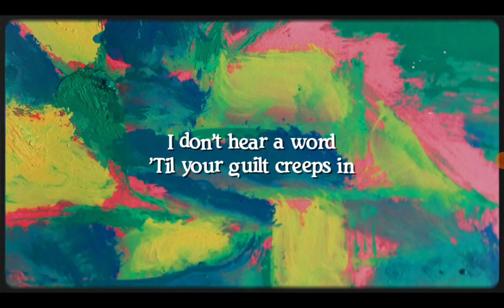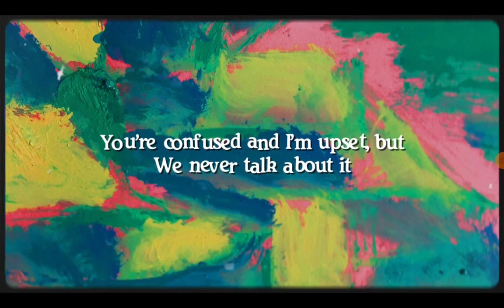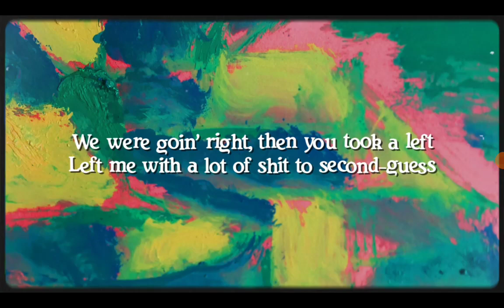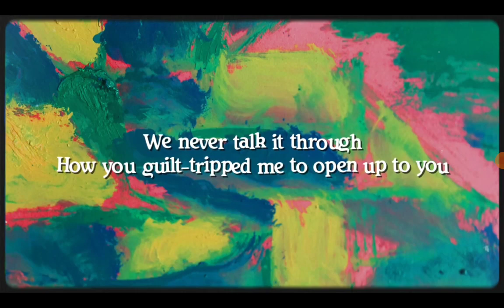Sabrina Carpenter - Sharpest Tool (Lyrics) (Short N' Sweet) (Now Playing)